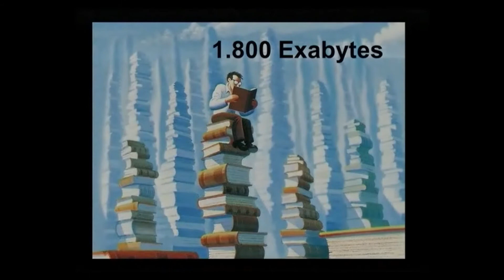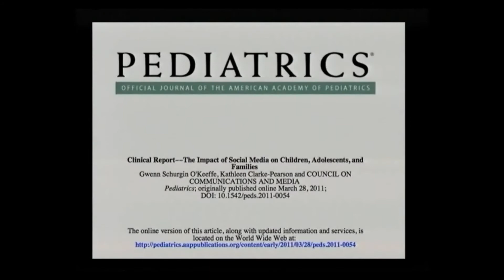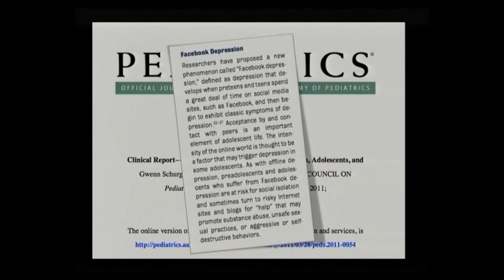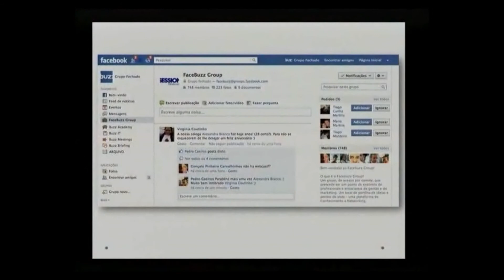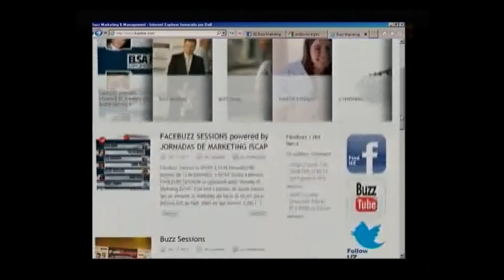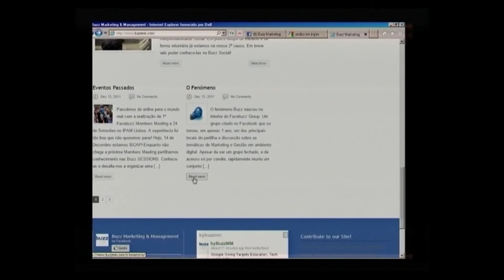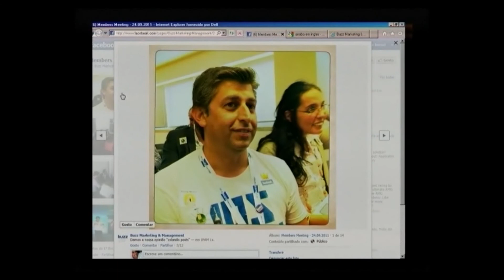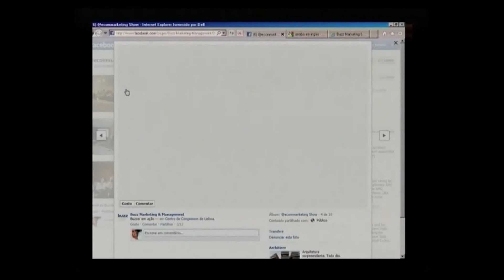Nuno Nunes -- Facebuzz Phenomenon